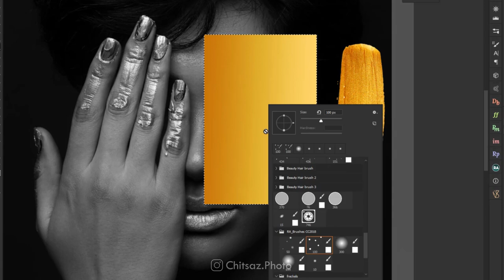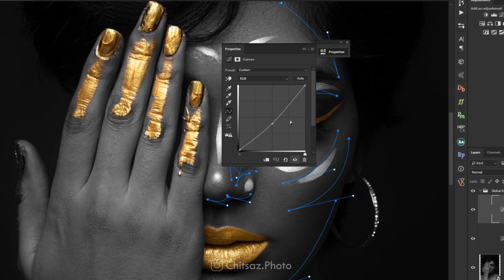GOLD B&W High-End RETOUCH ( SPEED ART)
I recorded this video from the retouching process of one of my projects in photoshop.I use different techniques in this retouch like dodge& burn , frequency seperation , luma mask, and ...
 This video includes all the steps of retouching. I hope you like it and comment for me.